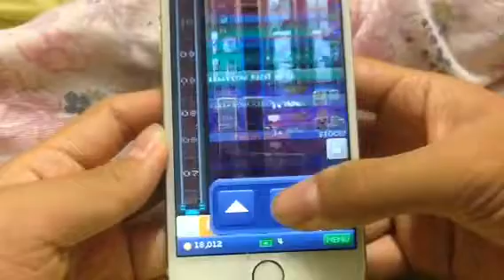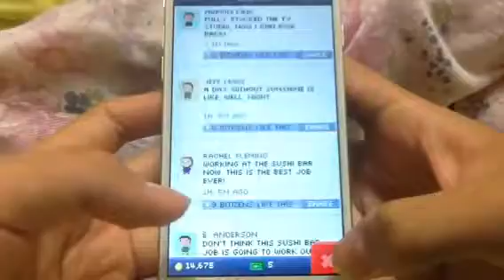Tiny Tower: Fastest Elevator Speed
This elevator is called the Infini-Lift Lightspeed.